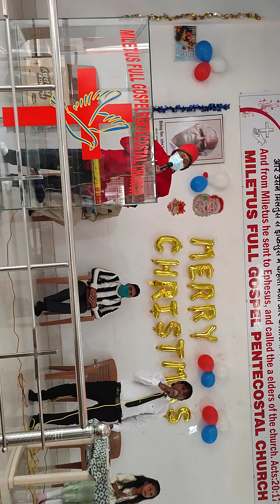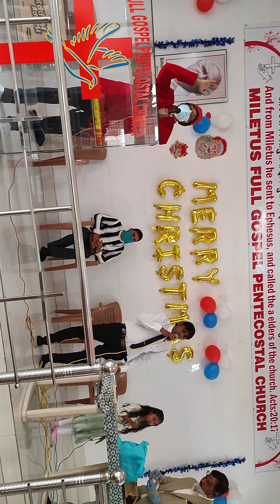Christmas Song Pastor Samuel Massey